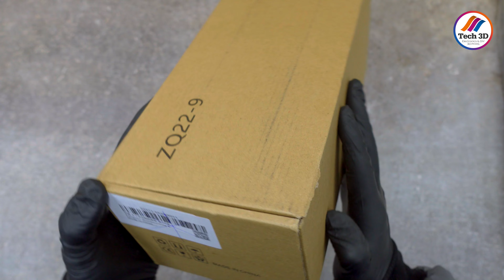Fonson Bangood Drill Guide Locator not possible to hit the center of the drilled hole Poor quality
Don't waste your money! Even though this jig is made all-metal, there is a huge amount of play in the guide rods which makes any precise guidance of the drill bit impossible. It is not possible to hit the center of the drilled hole according to the center marks on the jig. Do not buy it! I am returning the drill jig to Bangood and asking for a refund.